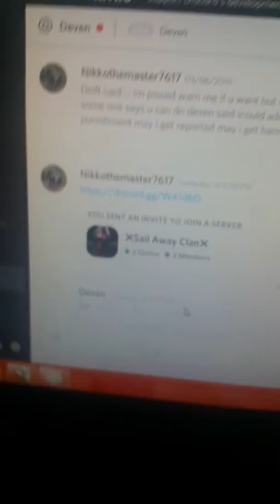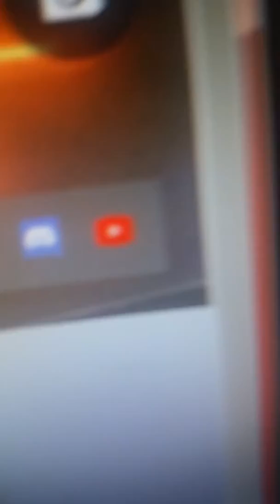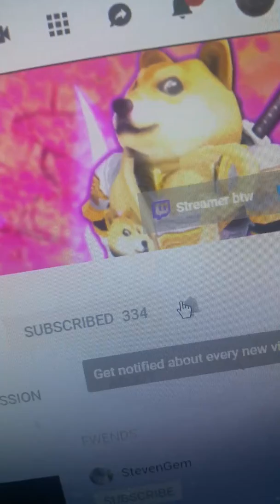SHOUT OUT VID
For VGT_AdmiralBrooks